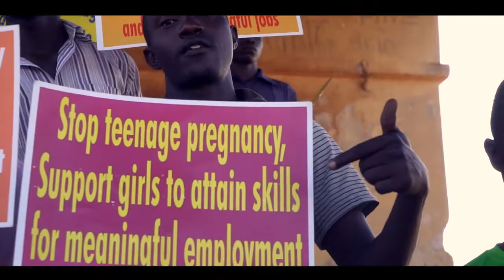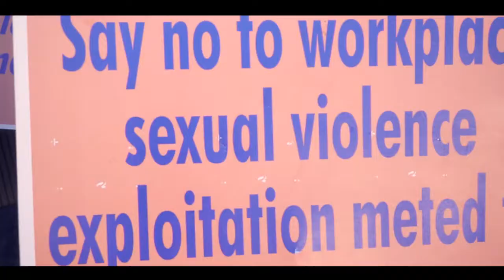Beepee Gwok Kwoni